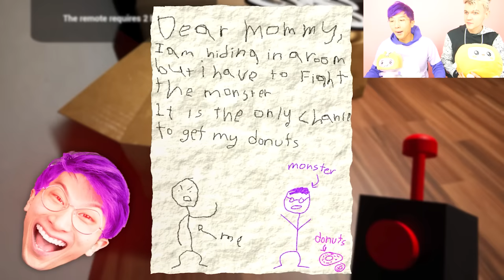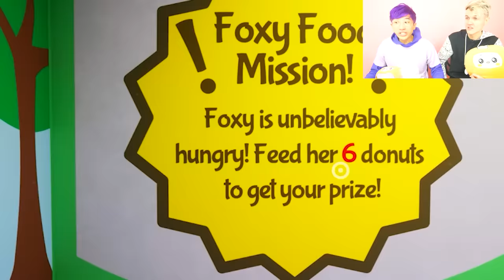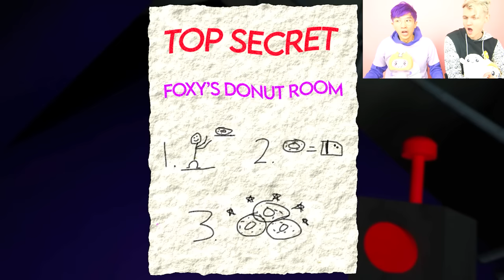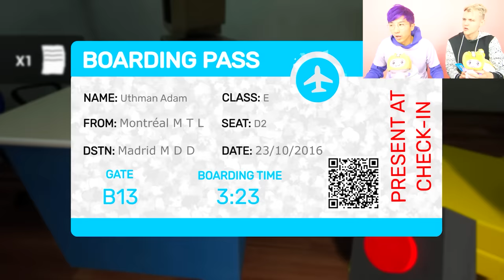GARTEN OF BANBAN But It's LANKYBOX!? (SECRET ENDING!)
LankyBox World!